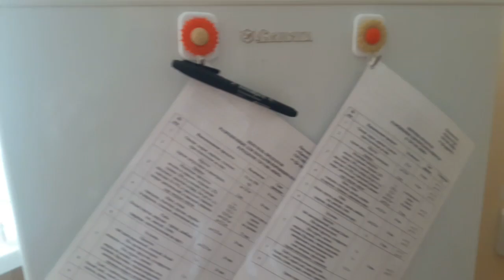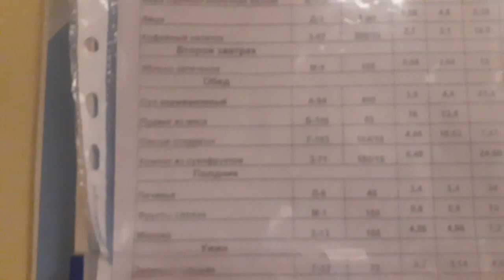Наш Новый Год в больнице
Всем привет!Меня зовут Анна.
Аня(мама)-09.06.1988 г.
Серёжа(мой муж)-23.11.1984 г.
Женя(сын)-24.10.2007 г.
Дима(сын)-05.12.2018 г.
Мы живём в Московской области.
Наш канал обо всём.Я снимаю  влоги,покупки,наши путешествия,Дни Рождения.
Так же я снимаю свои кулинарные рецепты,и делюсь ими с вами,меню на неделю и многое другое...
Если вам интересен такой разнообразный канал,то добро пожаловать к нам в гости!!!

Для желающих помочь на развитие канала:

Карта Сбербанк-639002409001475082